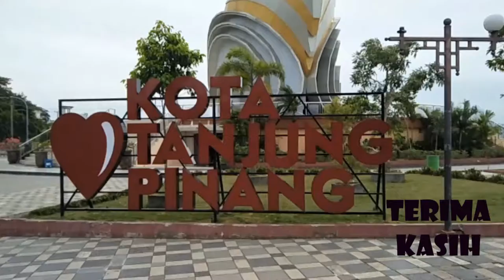Vlog Good Government